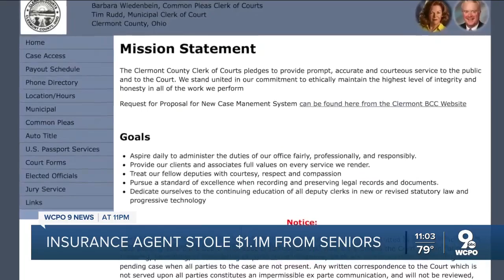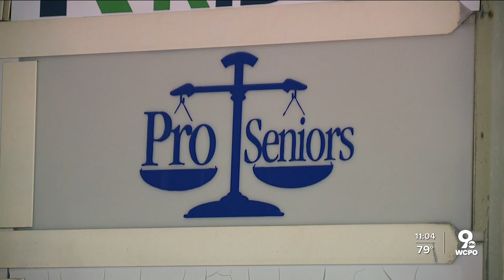Financial advisor found guilty of stealing $1.1M from clients sentenced to 9 years in prison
Gregory Oliver, owner of Oliver Financial Services in Milford, will spend the next nine years behind bars after he was found guilty of stealing from 18 of his clients, including seniors.